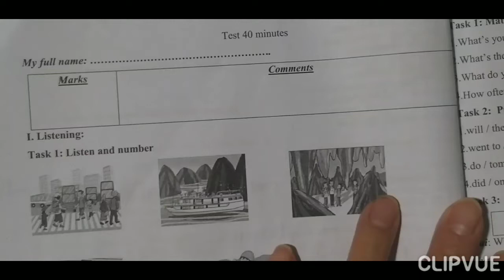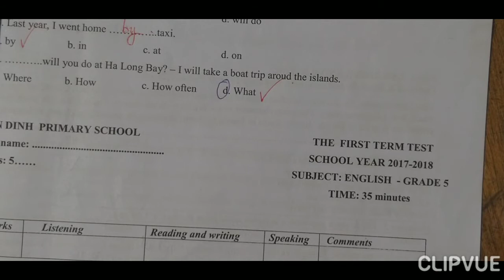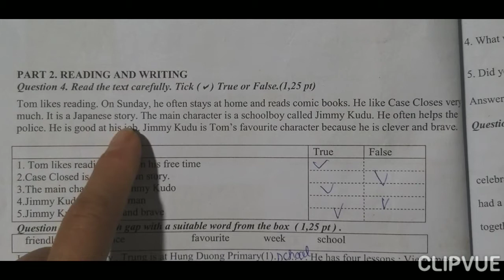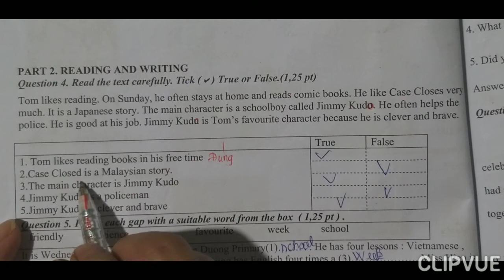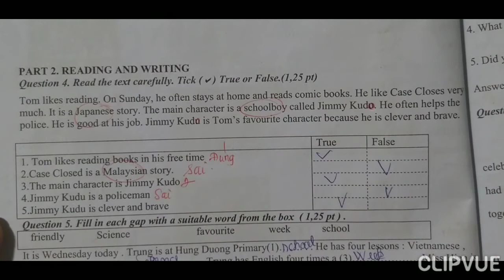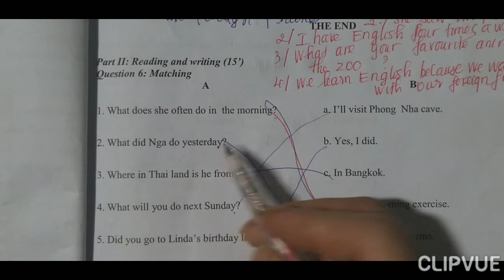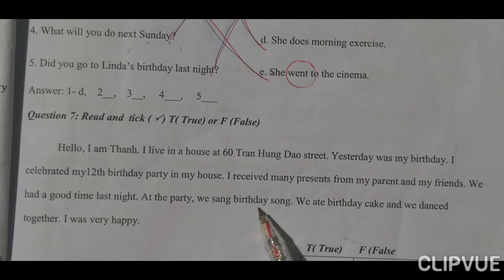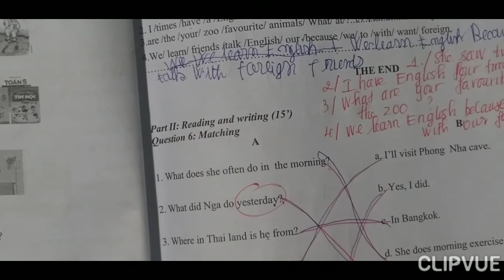Tiếng Anh 5 Giải đề thi HK1 (Đề 21)